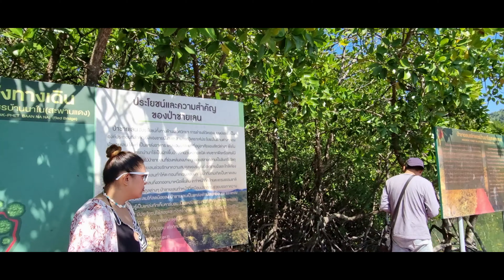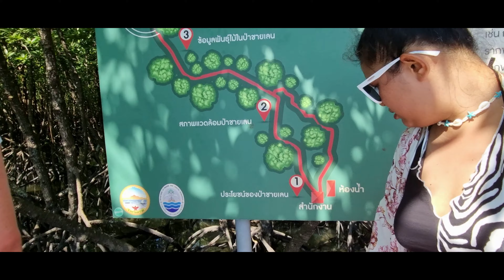Koh Chang Island Tour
Koh Chang, beautiful island home to some of the best beaches in the world, as well as plenty of charming villages and attractions.